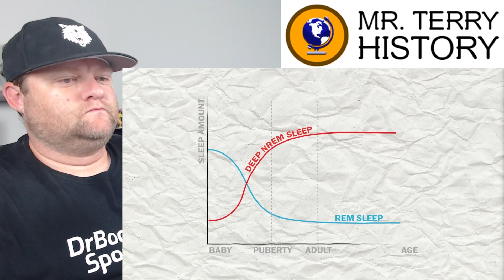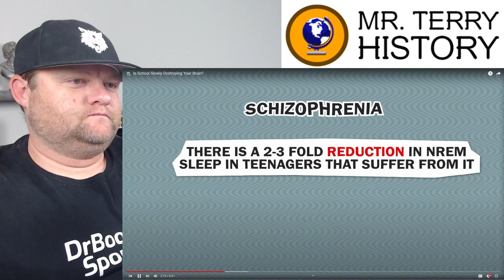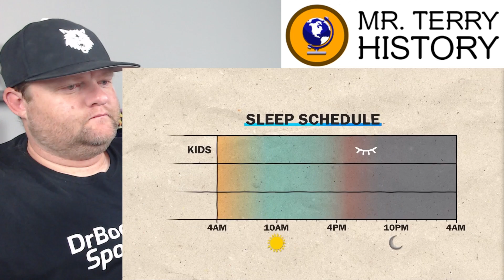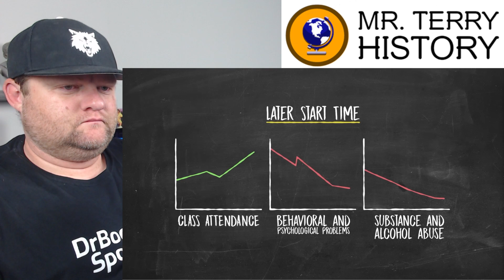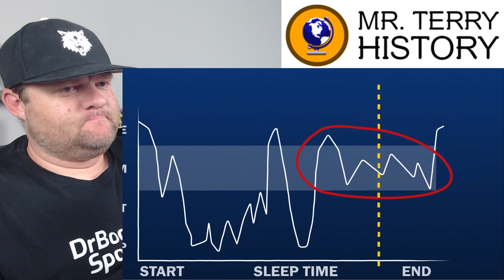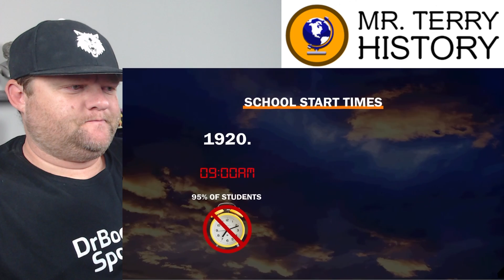Is School Slowly Destroying Your Brain? | AsapSCIENCE | History Teacher Reacts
AsapSCIENCE @AsapSCIENCE says school starts too early, and its hurting our brains! Is this true? What's the science behind it? What will Mr. Terry, a high school teacher, think about it?